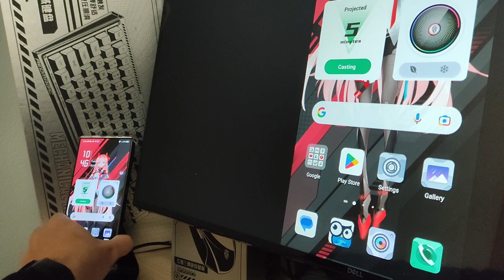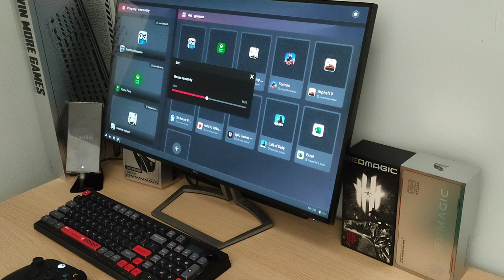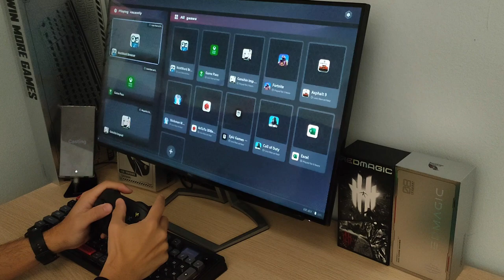RedMagic Console Mode with Xbox Game Pass | Playing Microsoft Flight Simulator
👉 Discover how you can save on your favorite subscriptions like Netflix, HBO, Crunchyroll, Spotify, and more

The New RedMagic 8 pro includes a special mode to cast content to external monitors to be used as a console mode. The menu is set-up at 16:9 and it is easy to move with keyboard and mouse or an external controler.

In this video we will connect the device using a Type-C to HDMI connection and loading the Microsoft Game Pass to play one of the most powerful games out there: Microsoft Flight Simulator.

And while we're at it, please share this channel with your friends; you'll greatly help spread the passion for gaming phones! See you soon :)